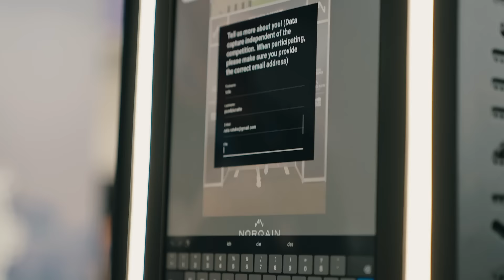NORQAIN X BMW BERLIN-MARATHON - RECAP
A weekend to remember: NORQAIN’s debut as Official Timekeeper at BMW BERLIN-MARATHON⌚🏃

The weekend of September 23-24 marked a significant moment for NORQAIN, as we recorded every determined stride along 42.195 kilometers at the world’s fastest marathon. The atmosphere throughout the entire weekend and marathon on Sunday was exceptional! NORQAIN was at the heart of the action, capturing the excitement as runners crossed the finish line, setting personal bests and even world records.

A heartfelt congratulations to all the dedicated runners and a special shout-out to the NORQAIN running team for conquering this incredible challenge! 🔥